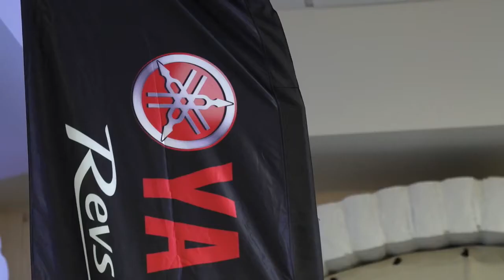01 NIKEN GT Press Introduction Ride 2019